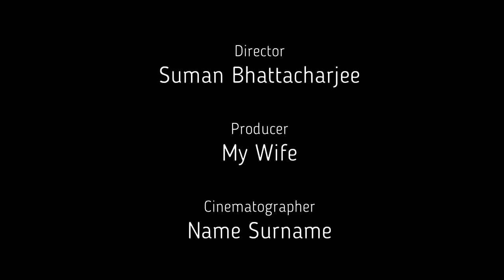Microscope parts and functions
Microscope parts and functions - This video lecture is all about explaining the different parts and functions of a microscope. Here, Shomu Bhattacharjee uses a binocular compound microscope to show you the different microscope parts and functions. microscope parts and their use are clearly stated with this video.
Important microscope parts include the -
light source of a microscope
diaphram of a microscope
condenser lens of a microscope
microscope stage to hold specimen
microscope objective lenses
microscope ocular lenses
microscope cmos camera.
This is all about microscope parts and functions and this video will explain the role of different parts of mi roscope and their uses.